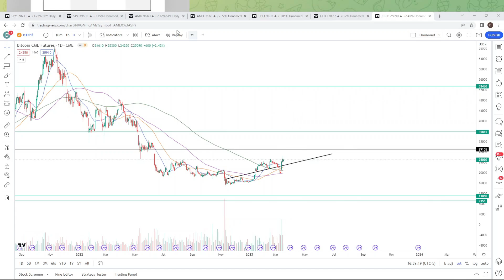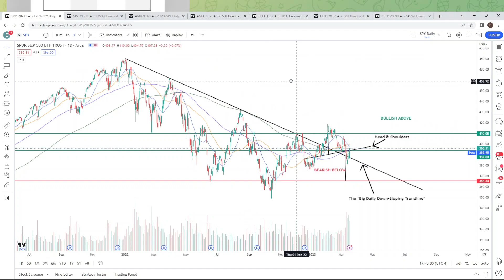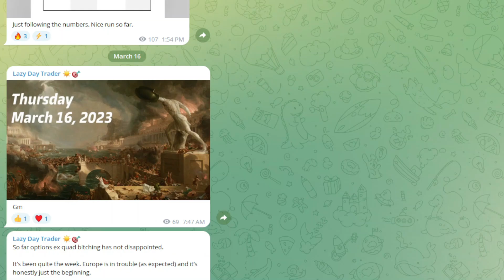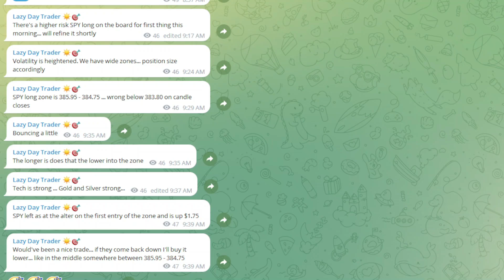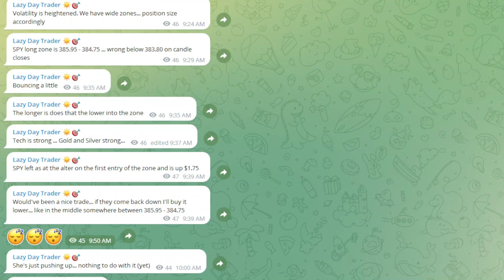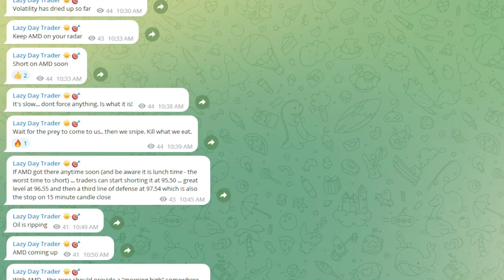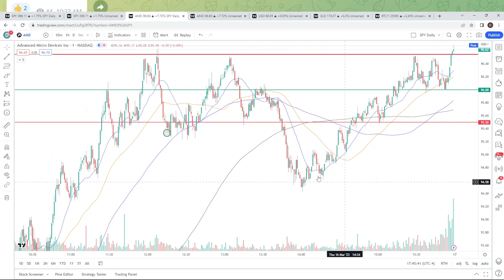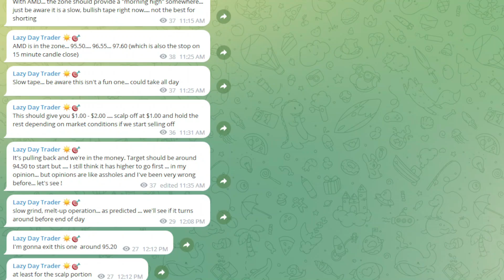The Melt Up Scenario... It Can Happen.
Join the Live Day Trading Channel FREE (90% win rate so far) for Simple Set-Ups & Commentary Every Day